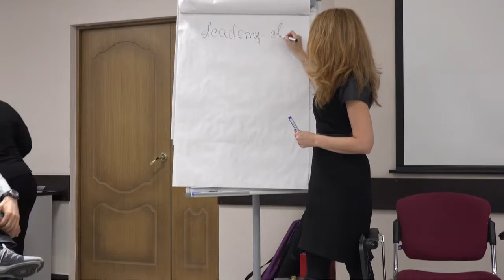АТПП_2014_Елена Грабарь